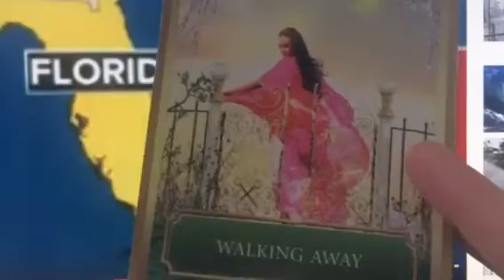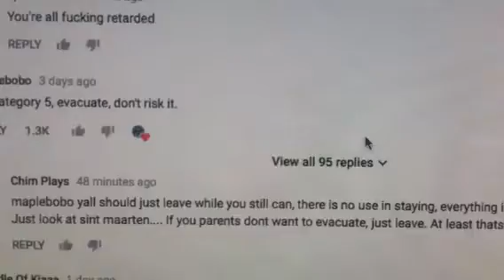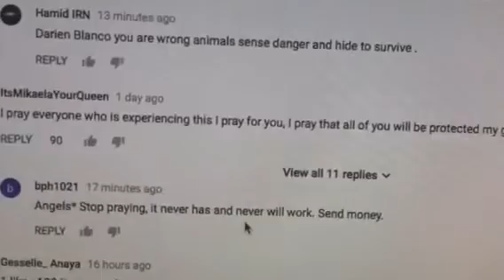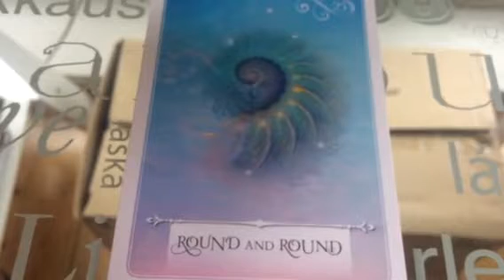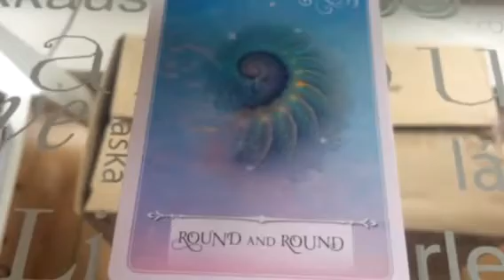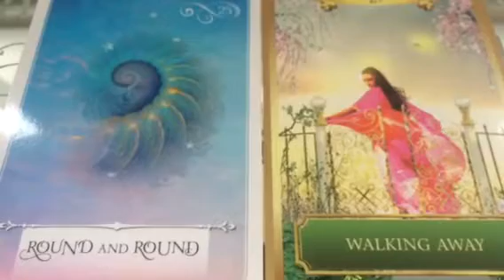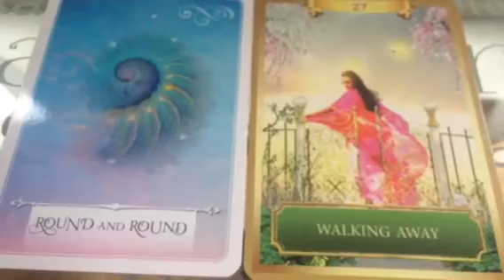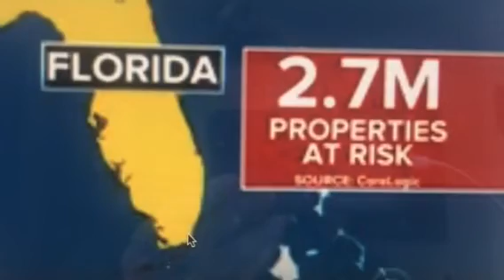Twin Flames 🔥🔥27 Walking Away🔥🔥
MAGIC 7 ( buy 7 get 3 free) Healing/energy reads package of 10 ( 7 soul path 3 divine energy 10 - new beginnings) buy 2 get 3, 3 get 4, 4 get 5, 5 get 6, 6 get 7

Each session is £33.00 or $43.00

Packages for healings/energy reads: 3 for 2, 4 for 3, 5 for 4, 6 for 5, 7 for 6, buy 7 get 10 @£33.00

11:11 Synchronities

Li